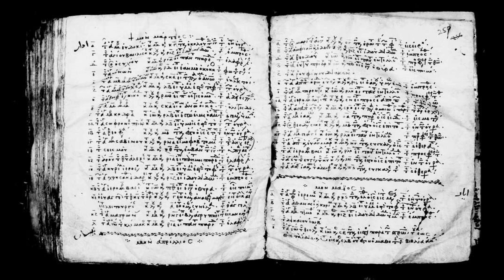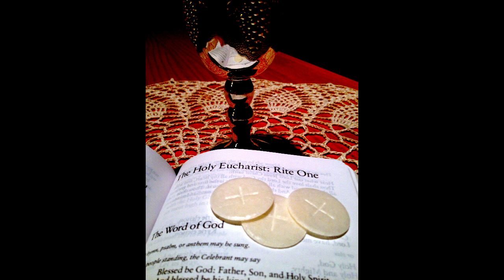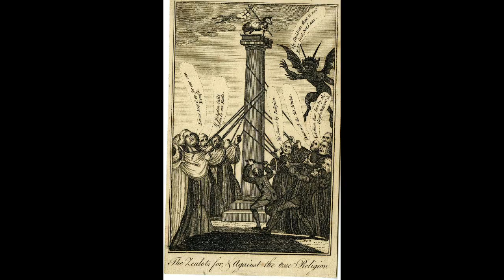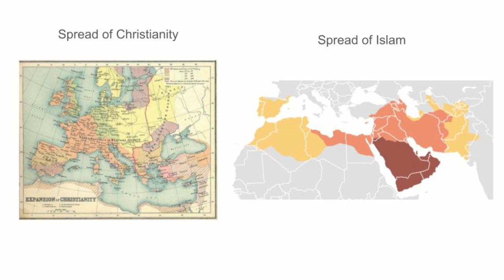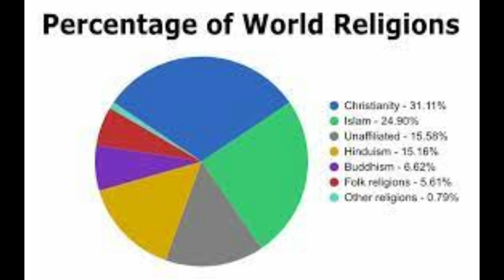Jesus: Christianity's Unparalleled Impact on Humanity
In the wake of Rome's transition from a republic to an empire, a remarkable movement took root in the small religious enclaves of Judea and Galilee. What started as an unassuming and humble birth unfolded into a storied life, as chronicled by the Gospels, that ultimately evolved into the world's most practiced religion. The life of Jesus, born in the midst of calm following a century of conflict, may have wielded the greatest historical impact in human history.

Join us in this video as we embark on a journey to explore the events leading up to and through the life of Jesus. We will delve into the context, significant moments, and challenges he faced, as well as the enduring impacts that have reverberated throughout human history. From the crucifixion to the rise of Christianity and its far-reaching consequences, we'll unravel the layers of this impactful narrative and its profound influence on humanity.

Time Stamp:
Introduction - 0:00
Relevant Historical Context - 0:48
Impact on Society at the Time - 10:16
Enduring Impact on Society - 11:56
Outro - 13:53